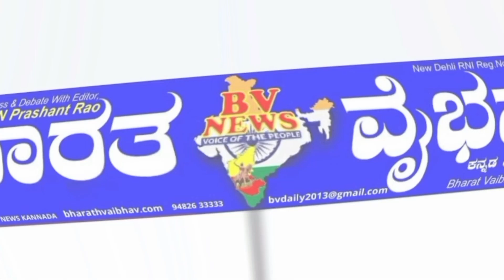ವೀರಾಪುರ: ಕಾಂಗ್ರೆಸ್ ಪಕ್ಷ ಗೆಲುವು ಸಾಧಿಸಿದಕ್ಕೆ ದೀರ್ಘದಂಡ ನಮಸ್ಕಾರ ಸಲ್ಲಿಸಿದ ಅಭಿಮಾನಿ ಈರಯ್ಯ ಪೂಜೆರಾ